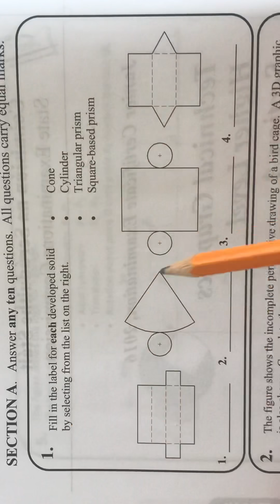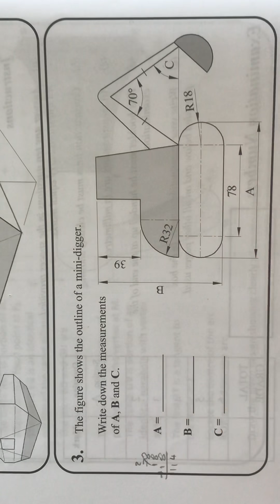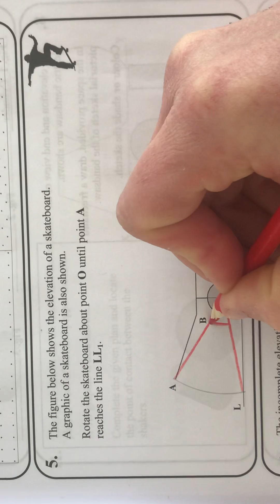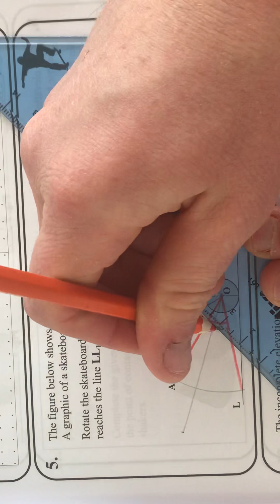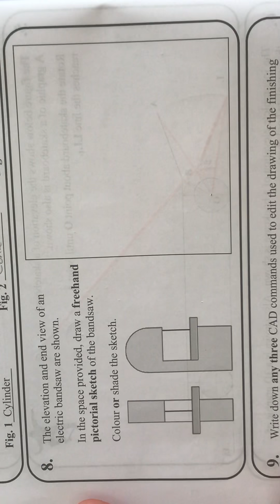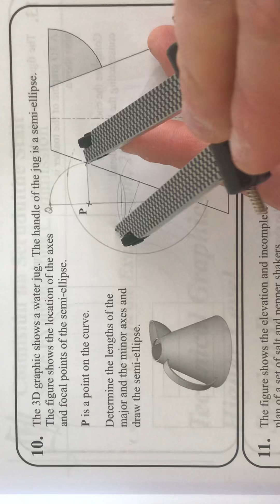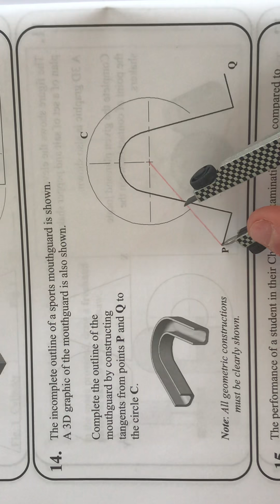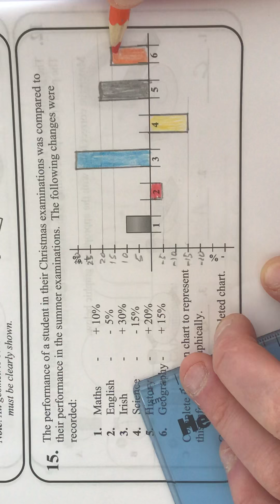2016 HL TG Short questions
2016 HL TG Short questions